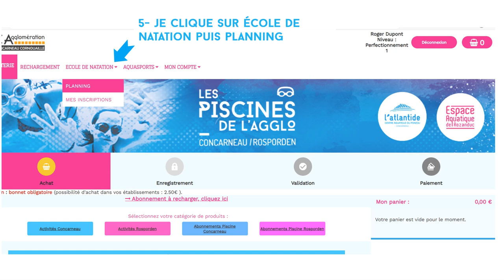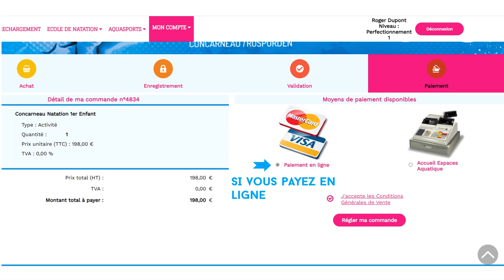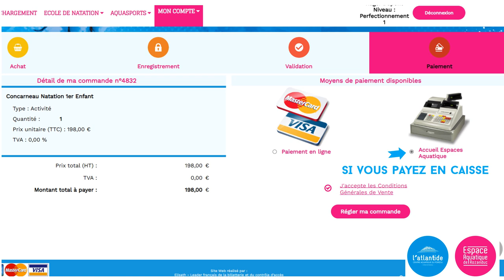Piscines de CCA : S'inscrire en ligne │ TUTORIEL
Comment s'inscrire en ligne pour les cours de natation ? Retrouvez notre tutoriel pour vous inscrire dans les piscines de Concarneau Cornouaille Agglomération.